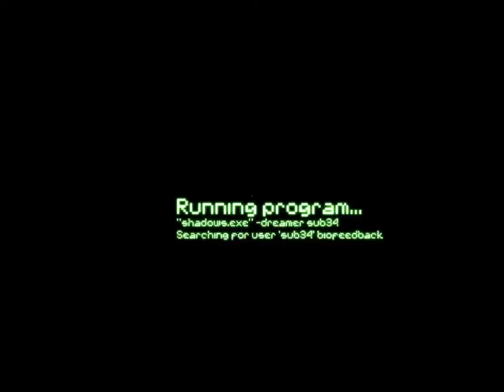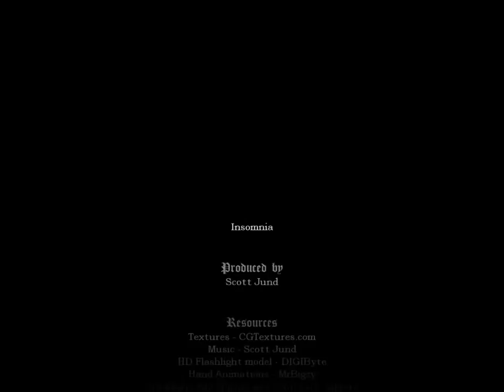CzechPlaying - Amnesia - Custom Stories - Insomnia - [Cz] - Z minulosti do budoucnosi